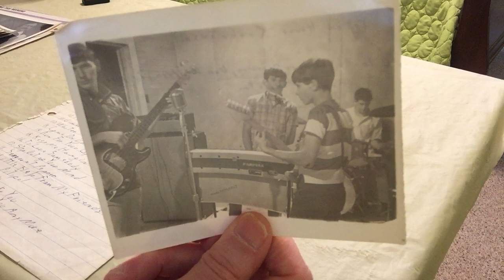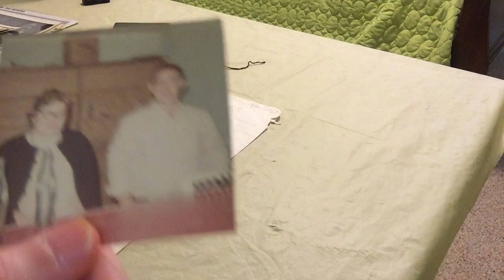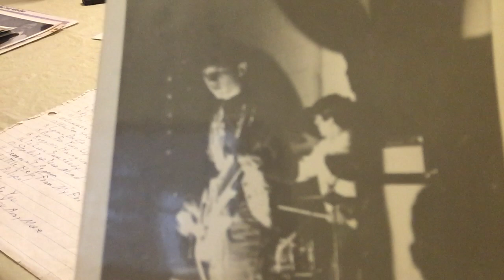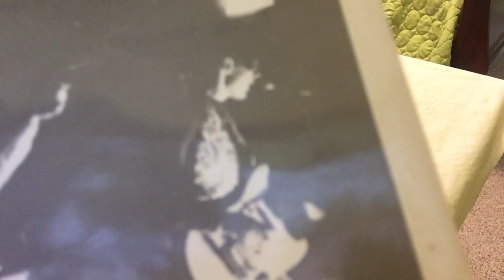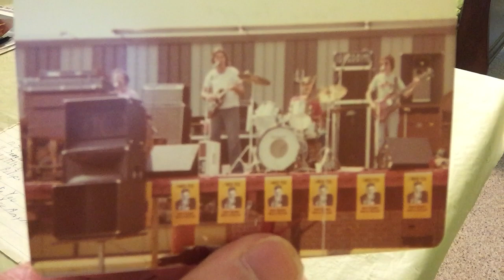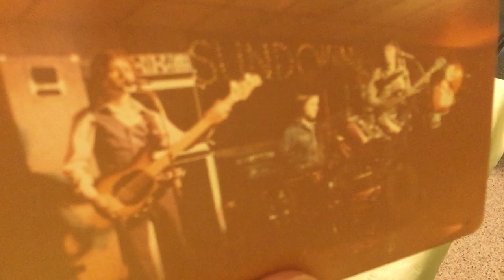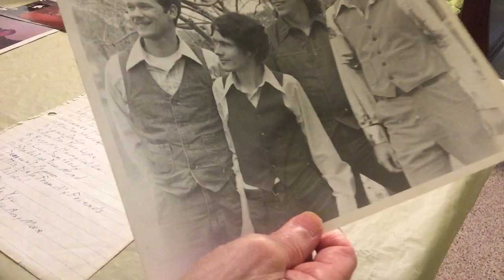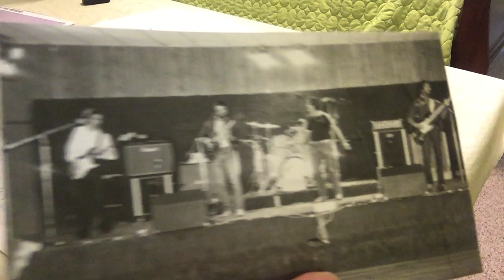MY ROCK BANDS 1966-2005 [ASMR]🎸🎻🎹🎤